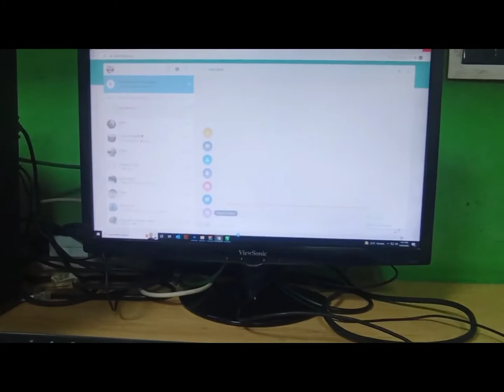Office me Lunch time Barish star hogye//New Vlog/Muhammad Faizan Official 1